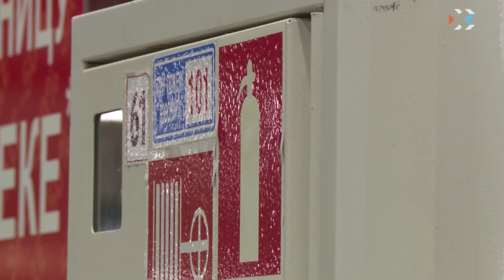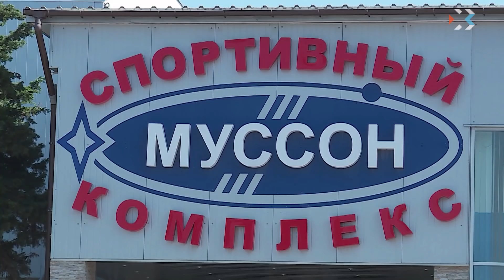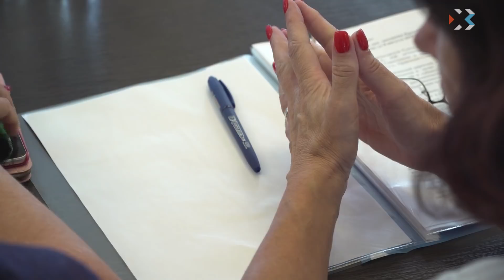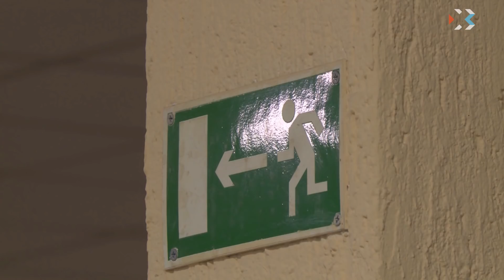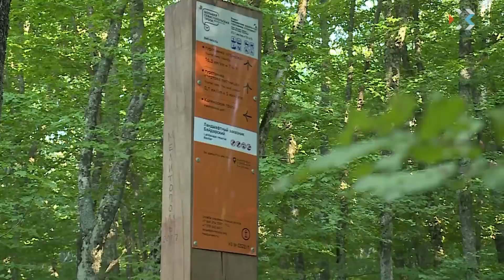Выпуск новостей от 9 августа 2018 (19:00)